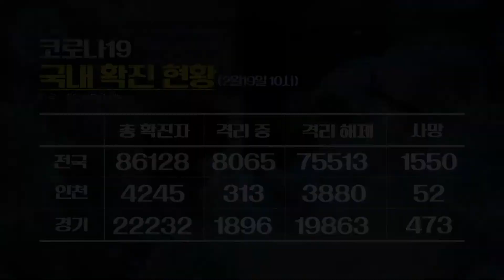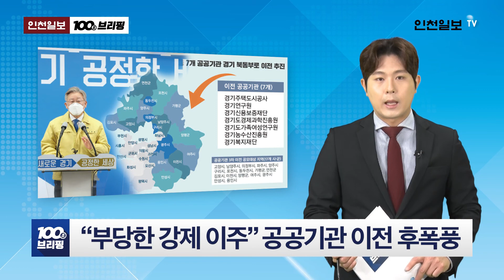[100초 브리핑] 버스 개편 50일 만에 노선 재조정 外 210219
2월 19일 금요일 인천일보 100초 브리핑 시작합니다
▲ 버스 개편 50일 만에 노선 재조정
인천 시내버스 전체 노선 205개 가운데 10%가 넘는 23개 노선이 재조정됩니다. 지난해 말 전면 개편된 지 불과 50여 일만으로, 시는 시민 불편 민원에 따른 조정으로 추가 변경 가능성도 열어 놨다고 밝혔습니다.
▲ 인천 예방접종센터 선학체육관에 들어선다
정부가 코로나19 백신 도입을 앞두고 다음 달까지 시·도별로 1곳씩 지역 예방접종센터를 설치한다고 발표한 가운데, 인천 후보지로 선학체육관이 선정됐습니다. 인천 접종센터는 의료진 24명이 투입돼 하루 1200명에게 접종하는 규모로 운영됩니다.
▲ 송도 화물차 주차장 ‘건립’ VS ‘반대’ 대립
공공운수노조 등이 인천시를 상대로 송도 9공구 화물차 주차장 건립을 강력히 촉구하고 있는 가운데, 지역 정치권이 반대 입장을 확고히 하며 충돌이 불가피할 전망입니다.
▲ 이낙연 대표, 이 지사 안방서 “재보궐 압승을”
더불어민주당 이낙연 대표가 지난 18일 차기 대권 경쟁자인 이재명 경기지사의 안방 격인 경기도를 찾았습니다. 전국 재보선 선거 후보 지원 측면이지만, 대권 경쟁 주자인 탓에 이목이 쏠렸습니다.
▲ 경찰, 광명문화산단 입찰 서류조작 의혹 수사
경찰이 광명도시공사가 추진하는 6500억 원 규모의 문화산업단지 조성 사업 입찰 과정에서 제기된 서류조작 의혹에 대해 수사에 나섰습니다. 경기남부청은 NH투자증권 컨소시엄이 입찰 과정에서 허위서류를 제출했다는 고발장을 냈습니다.
▲ “부당한 강제 이주”… 공공기관 이전 계획 후폭풍
지역 균형발전을 위해 이재명 경기지사가 계획한 ‘공공기관 3차 이전’안이 발표되자 후폭풍이 일고 있습니다. 도의회 내부에서 수원지역 도의원을 중심으로 재검토를 요구하고 나섰고, 공공기관 노조도 ‘부당한 강제 이주’라며 반대 움직임을 보이고 있습니다.